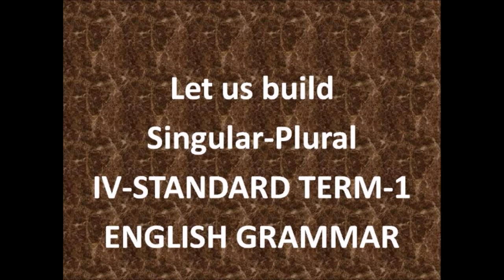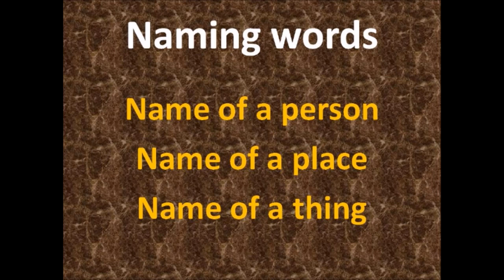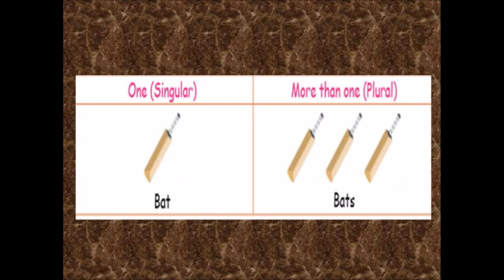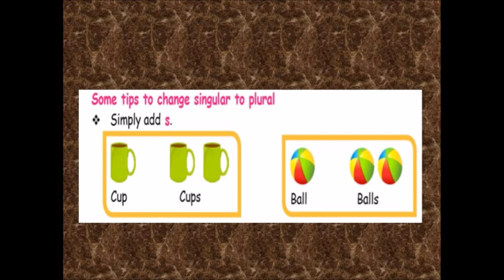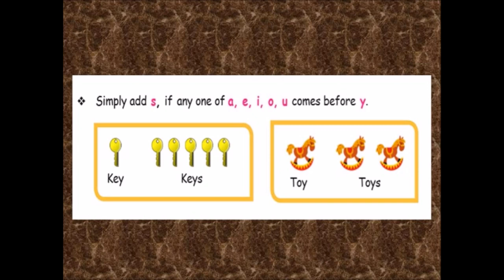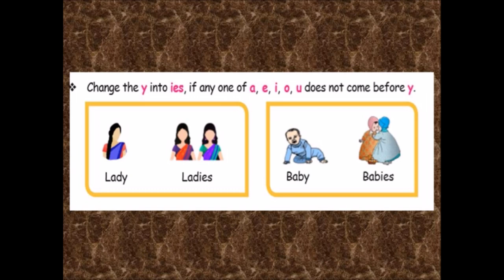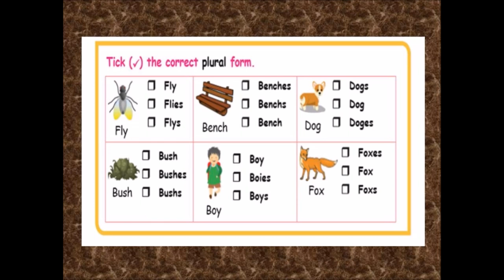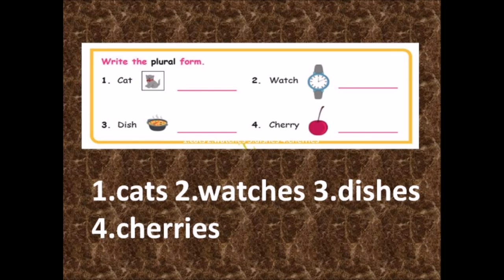Let us build 4-th term 1 | singular and plural - page 83 & 84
singular and plural in tamil